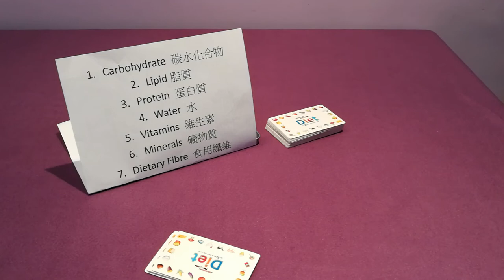Diet 課堂活動-衾棉胎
Diet 消化系統大冒險